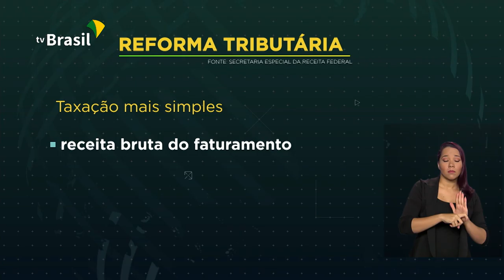Governo apresenta 1ª parte da proposta da Reforma Tributária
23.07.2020 - A 1ª parte da proposta de reforma tributária do governo apresentada esta semana deve promover a simplificação do sistema e facilitar o trabalho dos empresários.